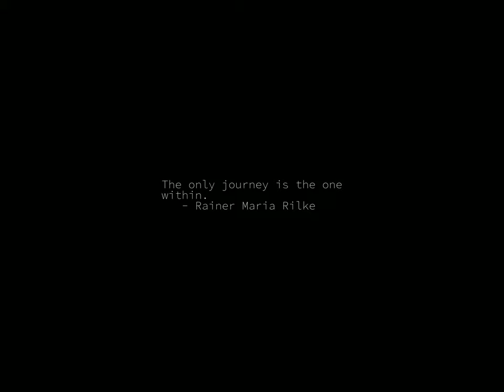Sunrise Time-lapse: Tuesday, July 11, 2023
On this day:
   John Quincy Adams, 6th President of the United States, born in
   Braintree, Massachusetts, 1767
   Mongolia gains independence from China, 1921
   National Holiday in the Mongolian People's Republic
   George Gershwin dies in Hollywood, California, 1937

Today's random fortune, quote, or snark:
"Cogito ergo I'm right and you're wrong."
        -- Blair Houghton